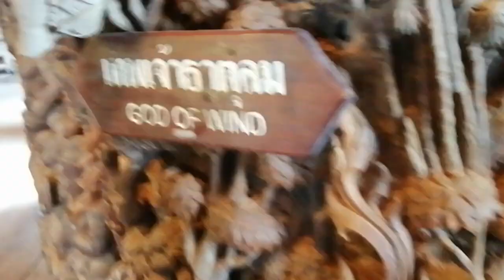THE SANCTUARY OF TRUTH MUSEUM PATTAYA TAHILAND/Netz Vlog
Made entirely of intricately carved wood, without any metal nails.
The Sanctuary of Truth is an unfinished museum in Pattaya, Thailand designed by Thai businessman Lek Viriyaphan.